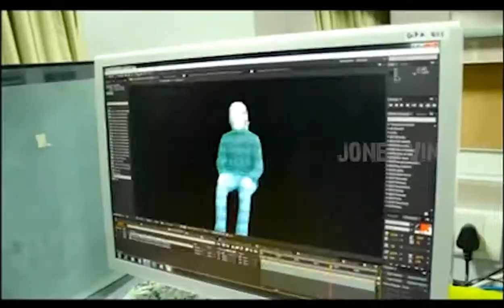MAKING OF VIVEGAM A TRIBUTE TO THALA VERIYARGAL